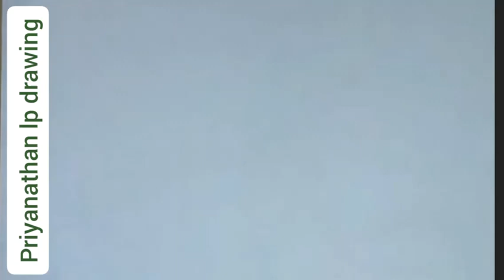simple Diya drawing/deepam drawing/Karthigai deepam drawing/Deepavali drawing/kids and beginners